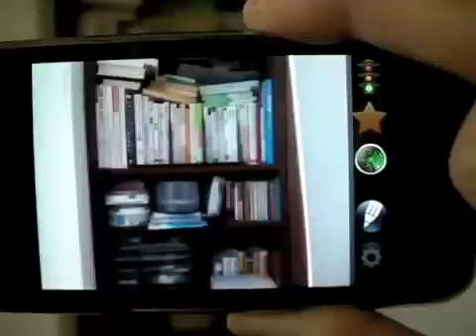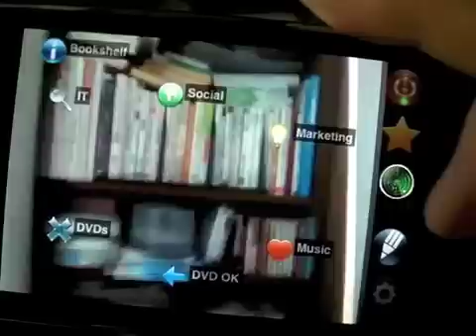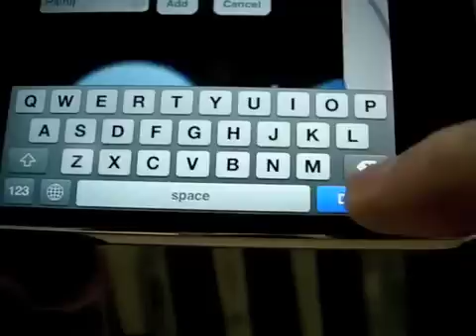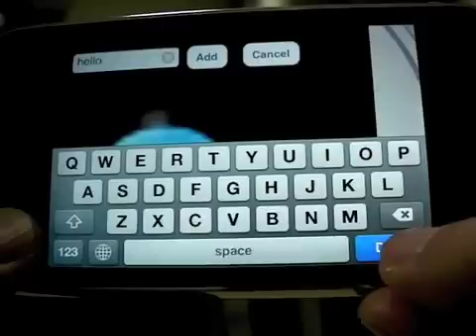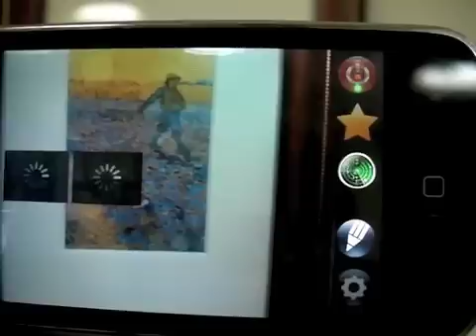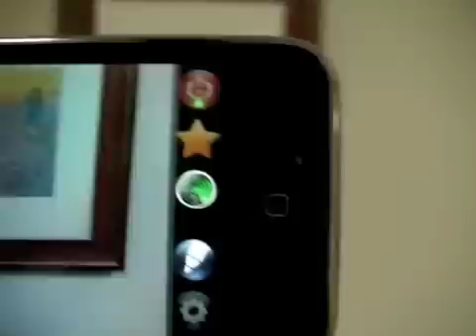SREngine for iPhone prototype 2 - short version (scene learning)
SREngine stands for Scene Recognition Engine, which is a software engine to recognize static scenes of architectures, streets, posters, rooms, and so on. Due to the ability to specify what user is watching in real time in very strict manner, SREngine has applicable to wide range of AR-related applications (AR: Augmented Reality).